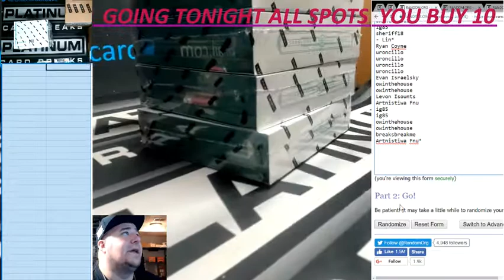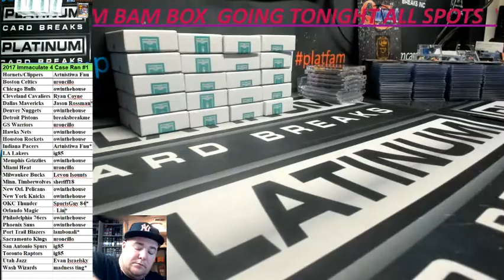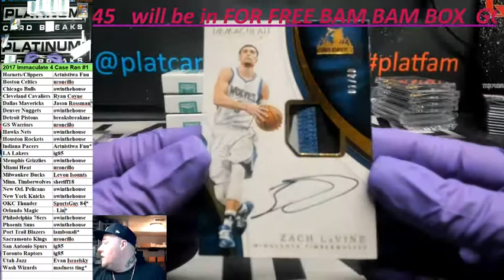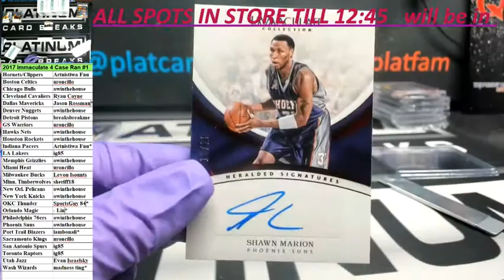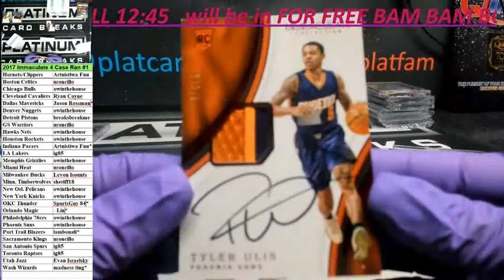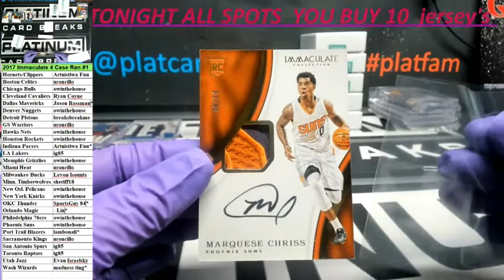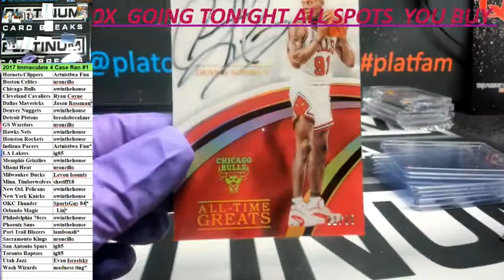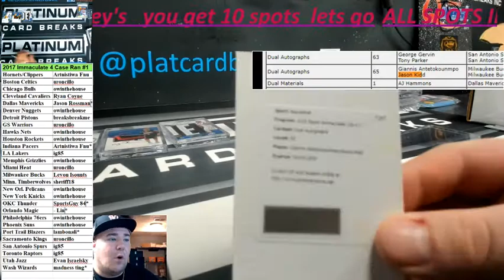2017 Immaculate 4 Case Ran #1